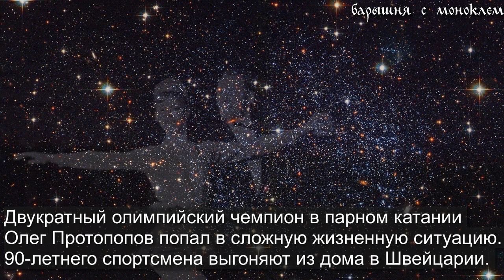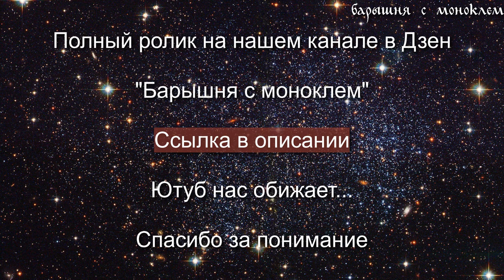Олимпийского чемпиона Олега Протопопова выселяют из дома в Швейцарии. Фигурист одинок, ему 90 лет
В Телегрмм - у нас уютно

Карта Сбер - 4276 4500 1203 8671 (Елена В.) - если решите нас поддержать (Спасибо!)

Двукратный олимпийский чемпион в парном катании Олег Протопопов попал в сложную жизненную ситуацию. 90-летнего спортсмена выгоняют из дома в Швейцарии. Протопопов живет в Европе с 1979 года. Пять лет назад мужчина овдовел.